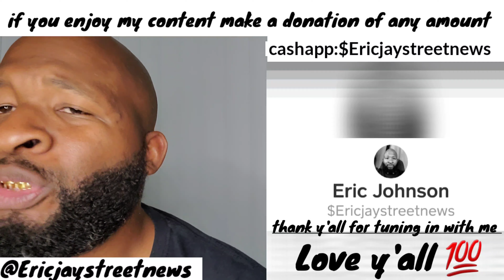I dont wonna die in your cell